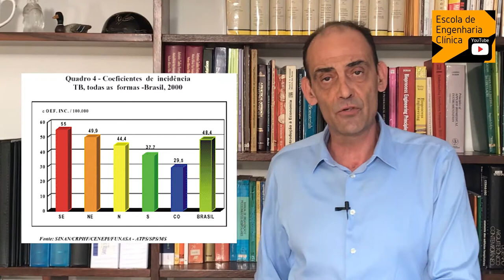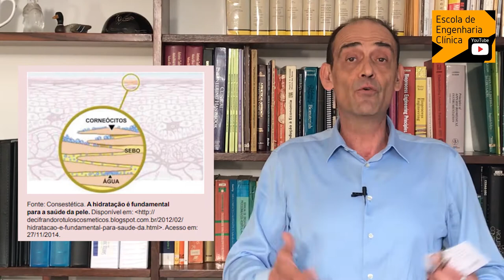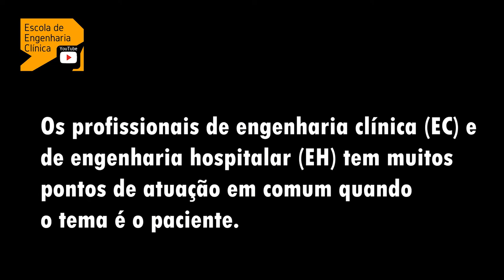Climatização Hospitalar, Engenharia Clínica & Engenharia Hospitalar em UTI Neonatal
Engenharia clínica e engenharia hospitalar se encontram em vários tipos de cuidados assistenciais. Um deles é na UTI Neonatal. Os bebês, recém-nascidos pretermo e de extremo baixo peso, por não terem bem formados os órgãos de maneira geral e a pele em particular, estão muito sujeitos a perda d’água. Esta, pode ser sensível ou insensível e sua reposição não é fácil devido a não formação completa dos outros órgãos. Nesse ponto a umidade relativa do ar faz muita diferença, tanto no conforto térmico quanto na sua influência na velocidade da , todo mundo quer, inclusive os bebezinhos que os equipamentos médico-assistenciais, ajudam a cuidar.
A climatização hospitalar tem muitas particularidades que poucos conhecem ainda. Uma delas é a importância do controle da umidade relativa do ar em ambientes de cuidados assistenciais. A refrigeração barateada disponibiliza refrigeradores de ar que se espalham nos hospitais mundo afora. Estes aparelhos, refrigeradores de, terminam por desidratar o ar dos ambientes que resfriam (lembram daquelas gotas de água dos edifícios no centro da sua cidade (Brasil)? Pois é, isso é a água que estava no ar que, ao ser resfriada, condensou (mudou de estado da matéria) e formou uma gota de água. Ar ambiente com pouca água, quer água, e busca essa água onde existir, inclusive do bebê.
Espero que o vídeo ajude a mostrar que as Equipes de Engenharia Clínica e as Equipes de Engenharia Hospitalar, devem atuar juntas sempre mas, em alguns casos, muito focadas nos cuidados dispensados ao paciente.

Gunnar Sedin
Ambient humidity influences the rate of skin barrier maturation in extremely preterm infants.
G. E. Nilson and P. A. Oberg – Measurement of evaporative water loss: methods and clinical applications (Linkoping and P. A. Oberg).
Link para o site da ANVISA para manuais.

Umidade do ar bate recorde em Brasília, nesta quarta-feira, 04: 8%
Distrito Federal bate recorde histórico de dia mais seco: A umidade chegou a mínima de 8%. A quarta-feira também foi a mais quente do ano, com termômetros marcando 34,2°C.